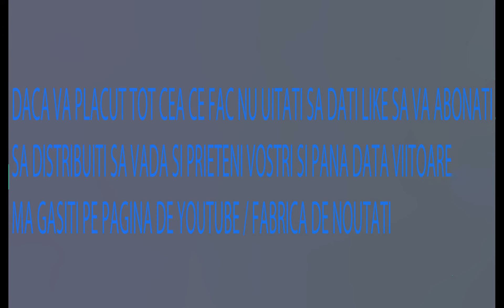Acord G Din Galati - De ce nu se poate oare